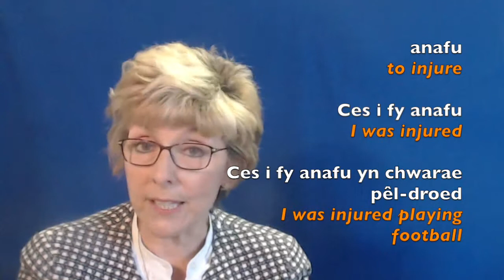Passive: I was born (Unit 8/1) - Welsh Improvers (Sylfaen)